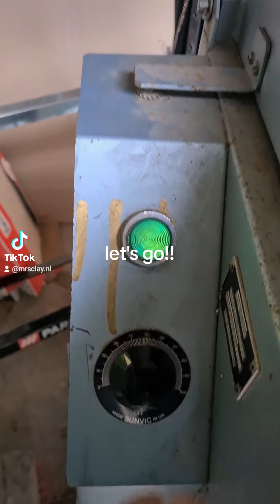🔔 PART 2: SUCCESSFUL BISQUE FIRING! 🔔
Today, I’m performing the second bisque firing with my trusty Vingerling Automatica V230! 🌟 After the first firing, I was already excited, but now everything has stayed intact, and I couldn’t be happier! 😃👉

 In this video, I’ll show you step-by-step how I prepare my pieces and set up the V230. From loading the kiln to the exciting moment of opening it to find everything perfectly preserved! 🏺✨

📌 Step-by-step instructions
📌 Handy tips for a perfect bisque firing
📌 Close-ups of the beautiful results

Don’t miss it and follow me for more pottery adventures! 🎨👩‍🎨